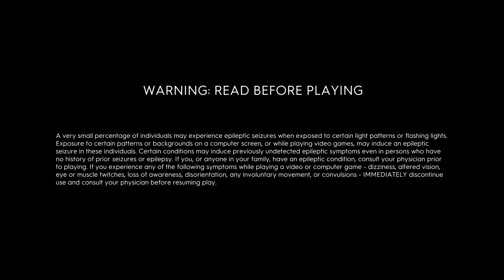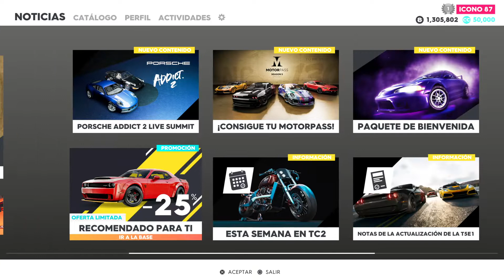The Crew® 2_20220322194055new demon